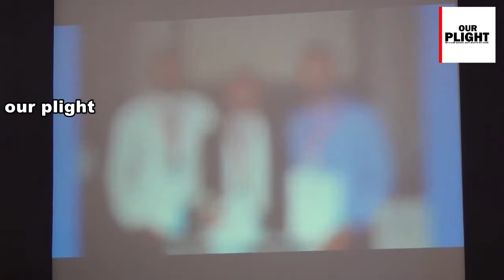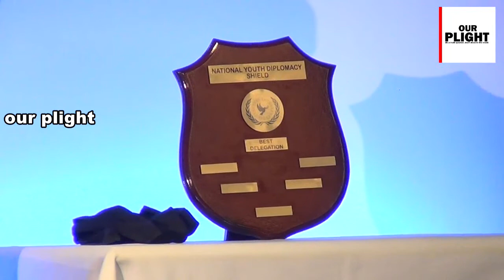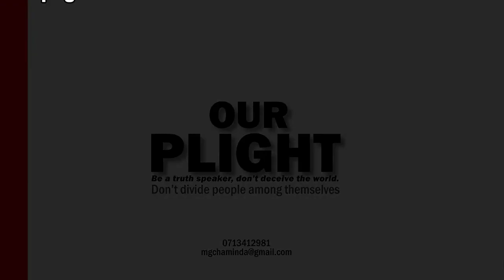national youth model united nation 2019 at Hilton Colombo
youth for national peace
for instantly in most countries, university students take part in the discussion. Cylon students do not take part in the discussion.
university courses will have to be  more job-oriented- Ranil Wikkramasinga (Hon Prime Minister of Sri Lanka)